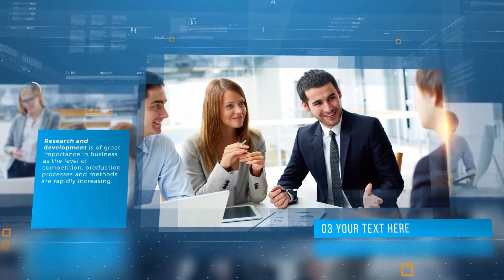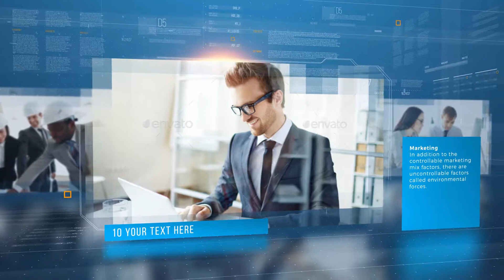Corporate Presentation | After Effects template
Last Update: 27 August 16
Created: 27 August 16
After Effects Version: CC 2015, CC 2014, CC
Universal Expressions: No
Length: 1:10
Resolution: 1920x1080
File Size: 700KB
Media Placeholders: 13
Text Placeholders: 25
Category: (video-displays)

Description: The project is fully universal. Create your own video. Change the text, font, colors insert your photos or videos. Change the colors Well organized template No plug-ins required Modern minimal design 12 placeholders Any Photo or video Help file included Smooth animation Full HD resolution 1080p CC, CC 2014, CC 2015 compatibility Music is not included Images are not included Font Bebas Great soundtrack you can find Thank you!...